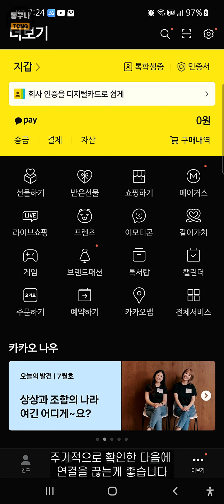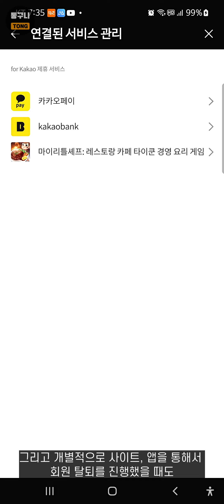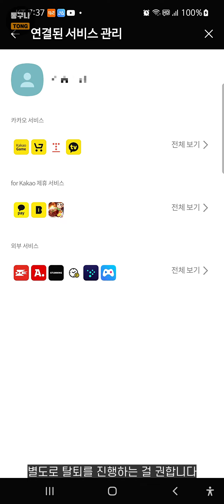카카오톡 연결된 서비스 확인 및 끊기, 삭제하는 방법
카카오톡 계정으로 다양한 서비스에 가입하면 연결되어 있는 상태가 됩니다.
카카오톡 연결된 서비스는 어떤 것들이 있는지 주기적으로 확인하고,
불필요한 것들이 있다면 연결 끊기, 서비스 탈퇴 등을 진행하세요.